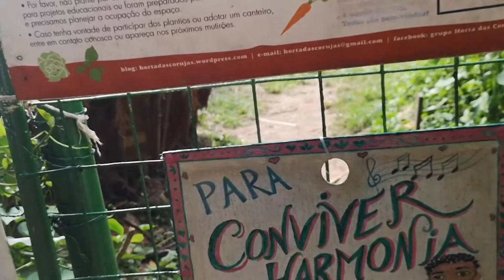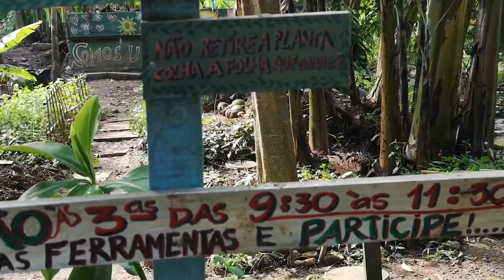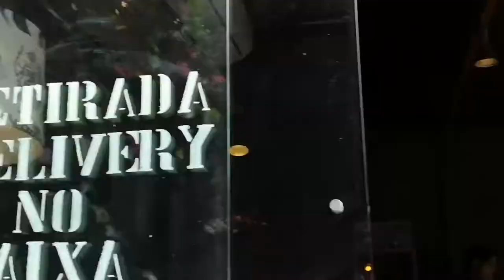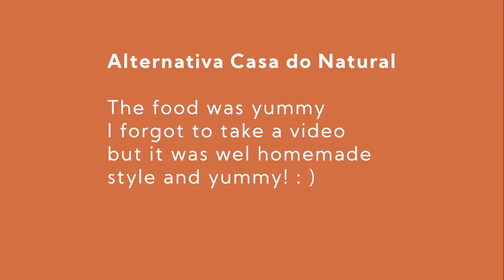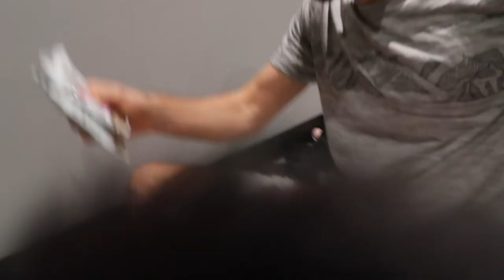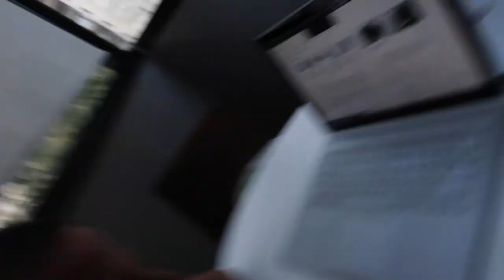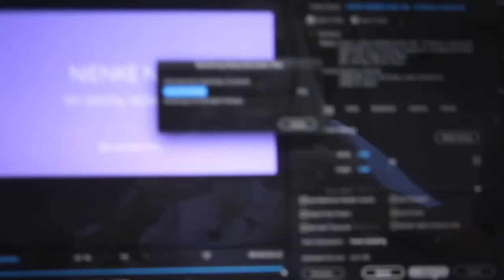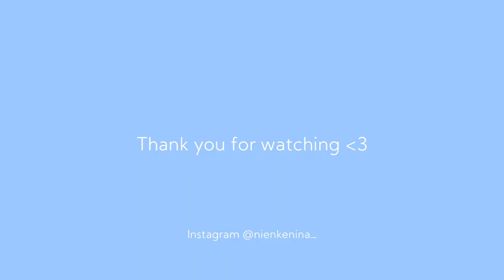DIGITAL NOMADS DAILY #05👩🏼‍💻 NEW YEARS EVE IN BRAZIL & SKATING IN THE PARK & EXPLORING VILA MADALENA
Hello lovely viewers!! Welcome to a new video!

This week I'm taking you to a super nice and cute neighbourhood Vila Madelina. I didn't visit the stores this time but we just went around for a stroll at Marco's favourite places he wanted to show me.

It's also the week of the year and we are celebrating new years eve at home. We got some nice snacks and dinner at the store and talked to the whole evening about this year and what are plans are for 2021. On new years day, we went to the park with Simone and her boyfriend to do some yoga and I learned how to skate! I'm really missing the surf so this was a very nice experience. We ended the day with lunch at his parents' house.

I hope you had a lovely and safe new years eve! 💗

Much love,

Nienke Nina

👩🏼‍💻 Link to my website design agency
Start Digital - Websites for Experts